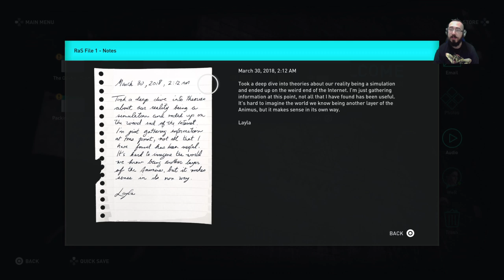Hosszú út leszebből Assassin's Creed: Odyssey egy új történet kezdete 4. rész